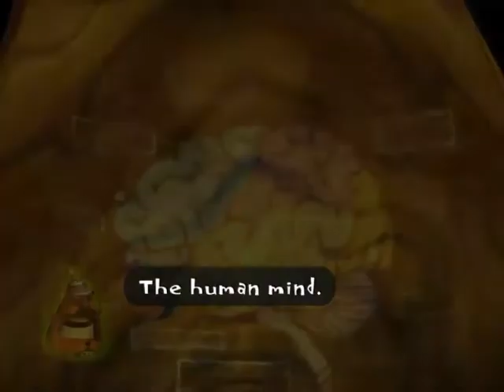Psychonauts episode 1